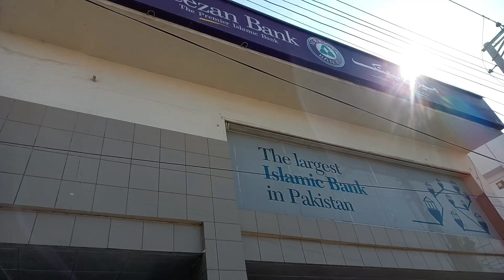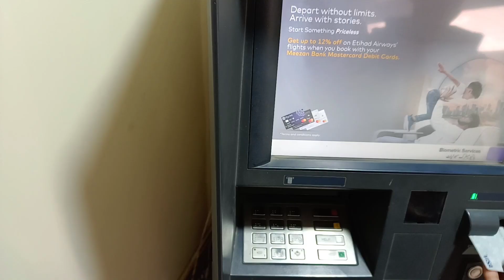Again Hum Aaj Multan ja Rahy Hain 😎🤩😌